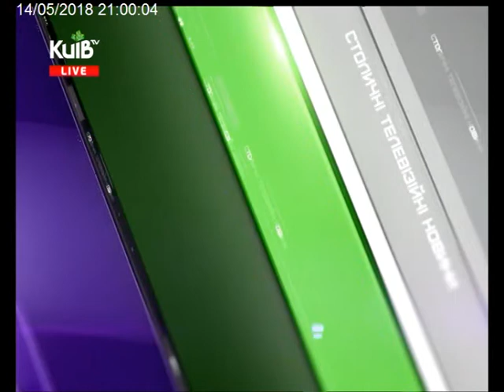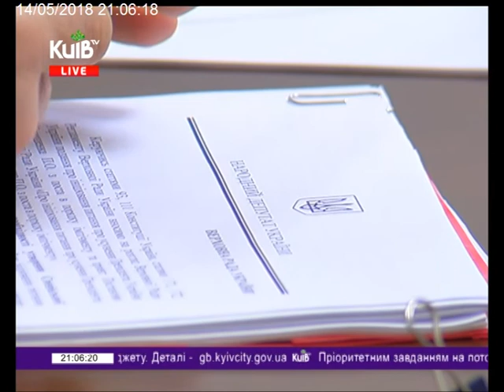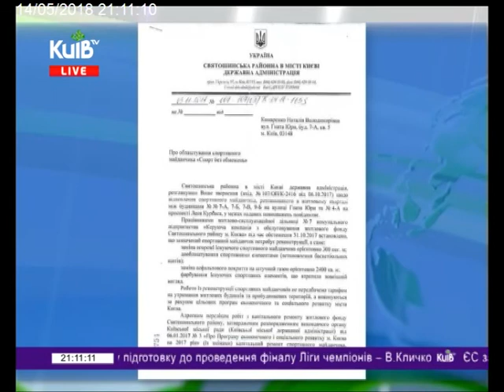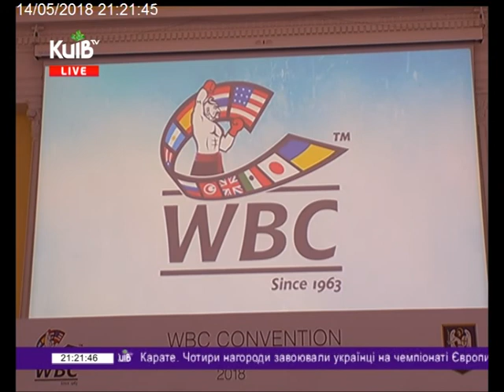14.05.18 Столичні телевізійні новини 21.00